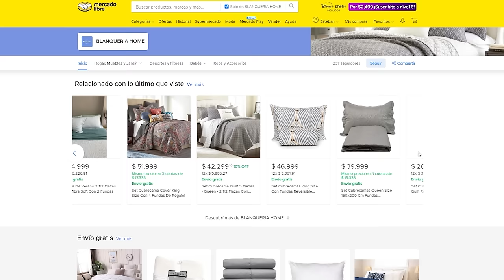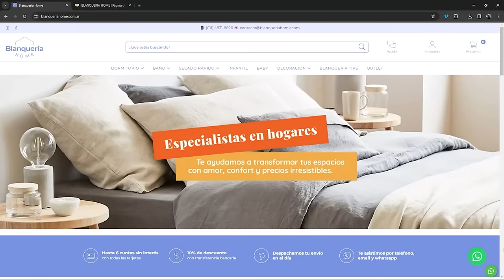[Caso de éxito] De 20.000 a 60.000 USD/mes en la Tienda en solo 5 meses (Blanquería Home)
➡️ Nuestro método para escalar tiendas de 0 a +100.000 USD / mes
🟢 Curso Gratuito: Maestría en Tiendanube | Aprende cómo crear una tienda online y escalar en ventas con
estrategias que aplican negocios que facturan +100.000 USD por mes. Acceder al curso gratis

💻 Creá tu Tiendanube con beneficios exclusivos 💻

En esta ocasión, Dali y Joni (los protagonistas de este crecimiento) nos cuentan su historia de transformación. Un caso inspirador que nos demuestra que el esfuerzo y la innovación pueden llevar un negocio de la tierra al cielo.

Conocé cómo este negocio logró potenciar su crecimiento de manera exponencial y se convirtió en un verdadero referente gracias al Programa Acelerador de E-Commerce, nuestro programa premium de consultoría de 20 semanas para dueños de tiendas online que quieran escalar su facturación a más de 20k USD y profesionalizar las estrategias de marketing que hoy están aplicando en sus negocios.

00:00 Introducción
00:30 Presentación de Blanquería Home
03:40 La decisión de sumarse al PAE.
06:30 Saber esperar el momento. El método funciona.
09:00 “No podés resolver todo siempre, a veces hay que pedir ayuda”.
13:30 Los ciclos de retroalimentación cliente-marca.
15:00 El lugar donde muchos se traban.
16:00 El crecimiento y las “negociaciones”.
17:30 El cliente ideal de Blanquería Home.
20:00 Las estrategias de comercialización pensando en el cliente.
23:00 El primer punto de quiebre: contenido en redes.
27:40 El diagnóstico inicial y pasar a la acción.
29:30 No tener un producto propio y diferenciarse.
31:20 Mostrarse en redes, “me da vergüenza.”
33:00 Estar enamorado de su producto.
35:00 Crear un “personaje” para mostrar.
37:30 El cliente ideal es el punto de partida.
39:20 El gasto promedio del cliente en la tienda.
40:00 Meta Ads. Campañas. Públicos. Estrategia.
44:30 Cuando el dueño se mete en Ads, se diferencia.
48:40 Google Ads. Optimización. Ajustes. Resultados.
50:40 Email marketing. Porcentaje de ventas por email.
56:20 Gestión operativa. Mercadolibre. Stock. Estrategias.
01:02:00 La exigencia de MercadoLibre.
01:04:00 El “entrenamiento” de MercadoLibre te prepara.
01:08:20 Argentina y su contexto.
01:09:50 Consejos sobre el PAE para quien está dudando.
01:12:40 Visión a futuro.
01:13:50 Despedida